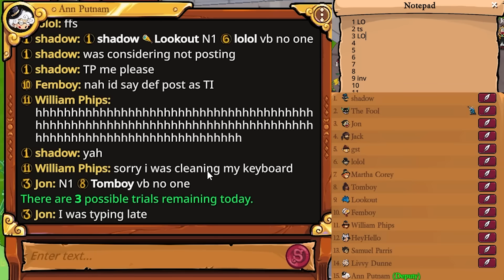If you see this message, RUN AWAY FAST... (Deputy)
Town of Salem 2 - Deputy gameplay